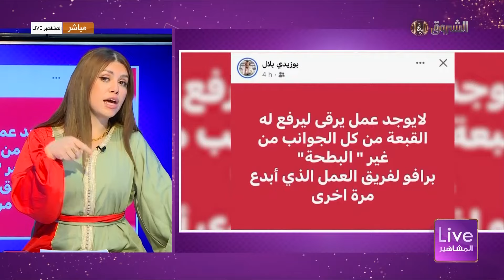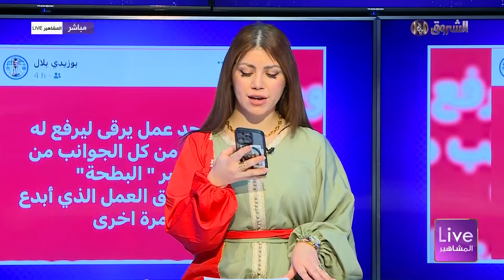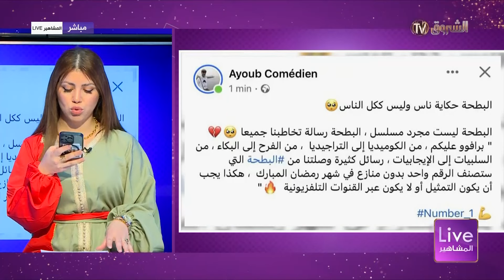الشروق تحقق نجاحا ساحقا ببرامجها الرمضانية | لايف المشاهير | العدد كاملا